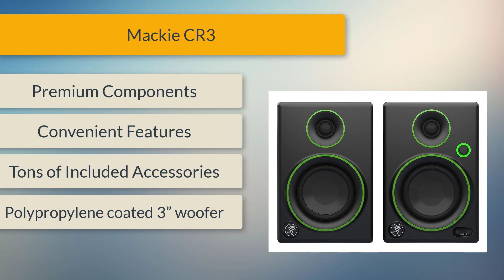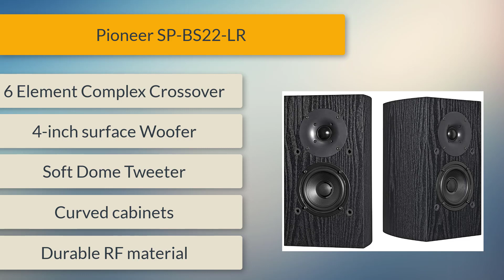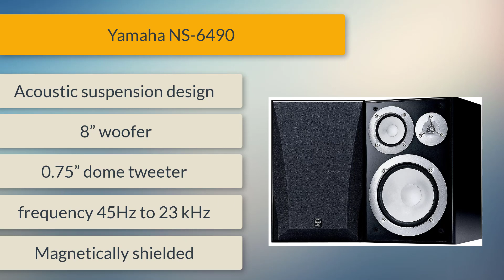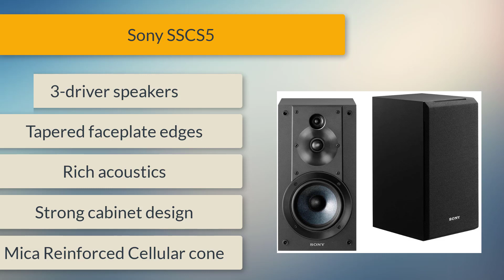Top 10: Best Bookshelf Speakers Under $200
Read the full review of the best bookshelf speakers under $200

Here are the top 10 list:

1. Edifier R1700BT
2. Mackie CR3
3. Klipsch R-14M
4. Edifier R1280T
5. Pioneer SP-BS22-LR
6. Yamaha NS-6490
7. Micca MB42X
8. Sony SSCS5 3-Way
9. Polk Audio T15
10. Rockville HD5